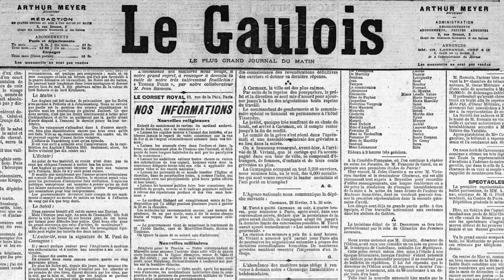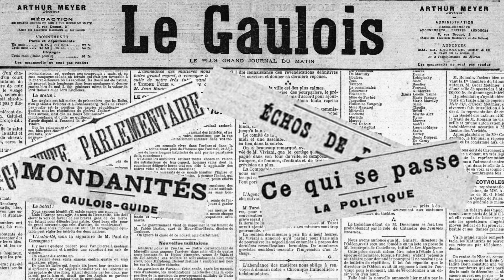19 Septembre 1899: Grand guignol au Sénat ... Richmond - pendaison ou lynchage ?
Journal du 19 Septembre 1899